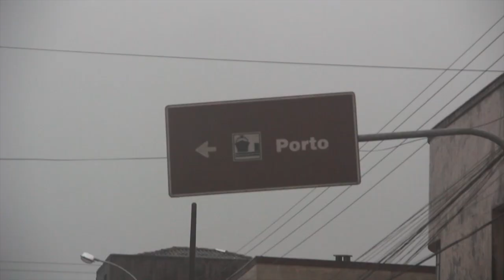Chuva e alagamentos em diversos pontos de Pelotas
O temporal anunciado desde o início da semana chegou com força a Pelotas nesta quinta-feira (16/10). Por volta das 7h, o céu escureceu e a chuva engrossou. Diversas ruas alagaram rapidamente.